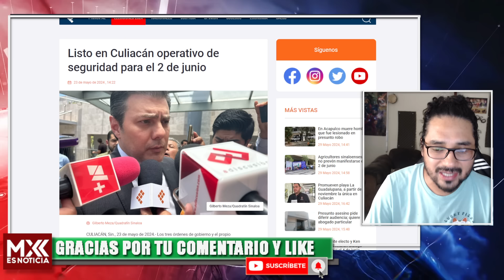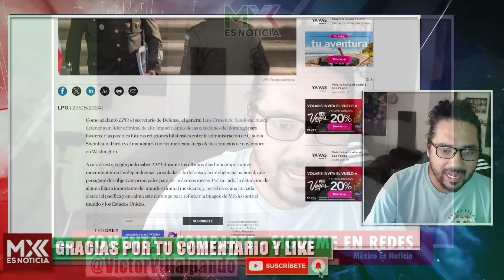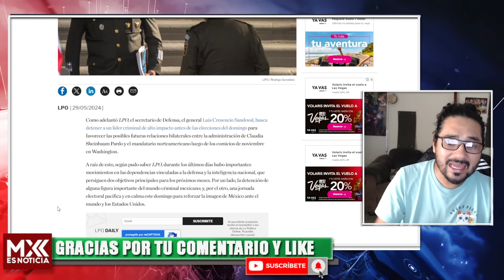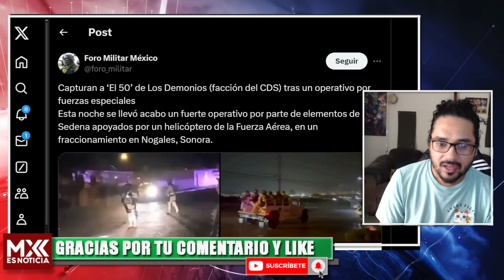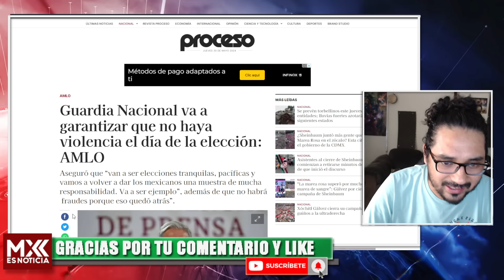BLINDAR LAS URNAS, GUARDIA NACIOAN VA POR MACHUCHON